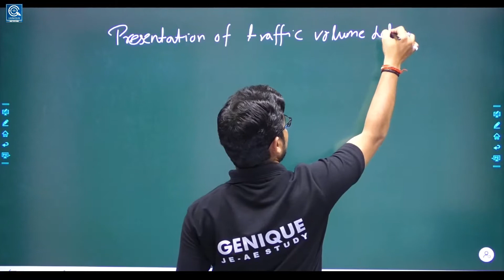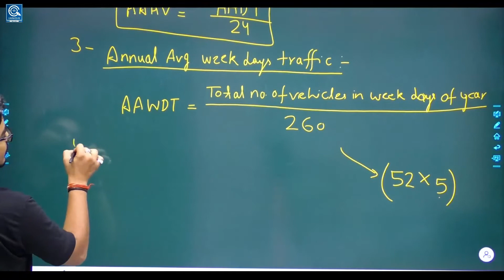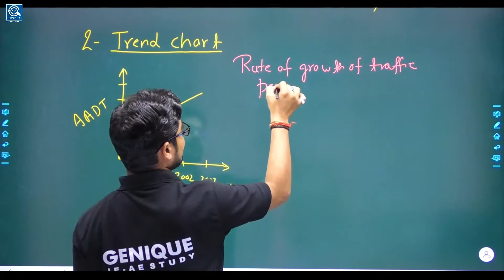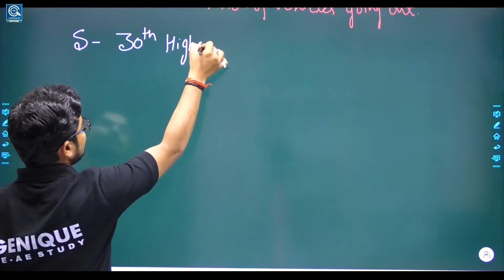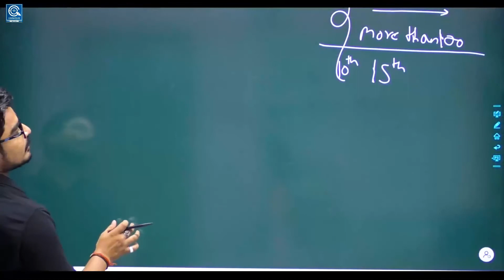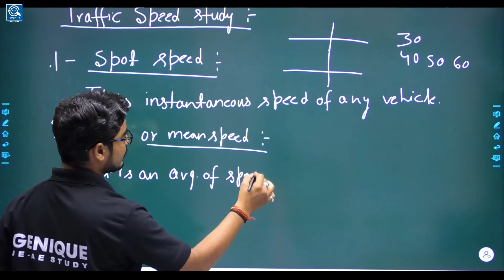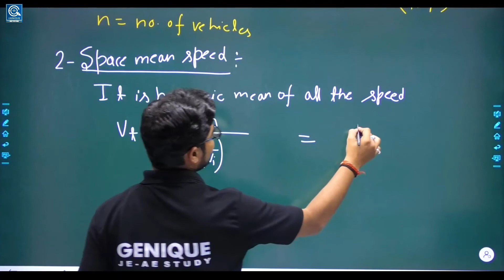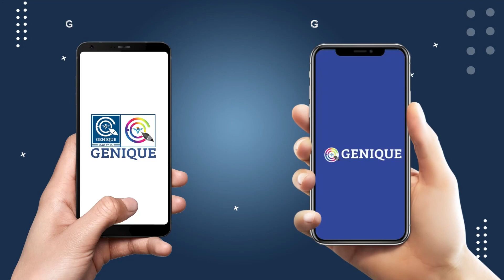LEC 15 II Highway Materials II SSC JE/UPSSSC JE/DFCCIL/UPPCL/DSSSB/Other state/ CILVIL CRASH COURSE